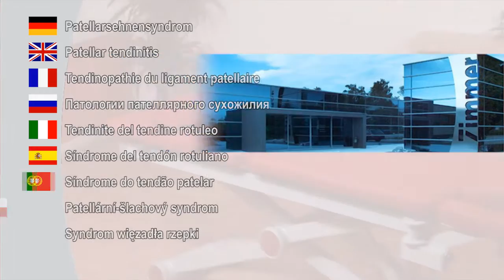enPuls - Patellar tendinitis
enPuls - High Energy Radial Shockwave Therapy